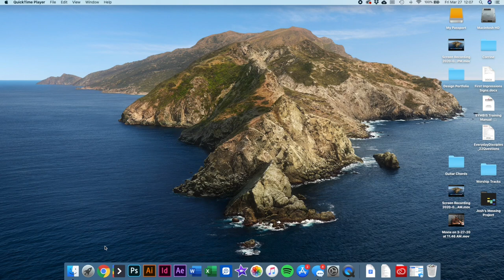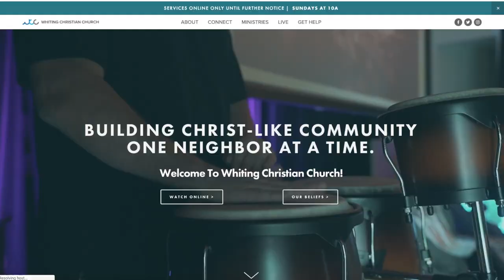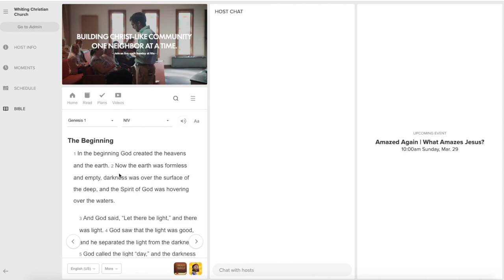WCC Streaming Instructions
Watch our services online at live.whitingchristian.org each Sunday at 10a or follow up anytime after to get caught up. We will also be streaming to Facebook if you would rather use that.